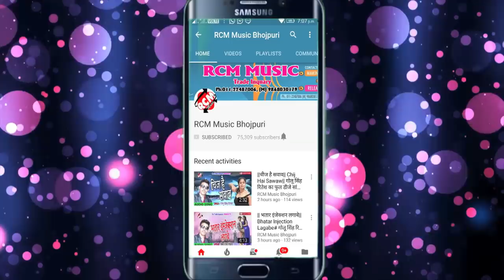सोनु प्रजापती का 2018 का बड़ा सांग || यार मिले आईह हो || Yar Mile Aaih Ho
Title: Iyar Mile Aaih Ho
Singer: Sonu Prajapati
Lable: RCM Music
Lyrics: Sanni Saksena,
Video Director:
DOP: